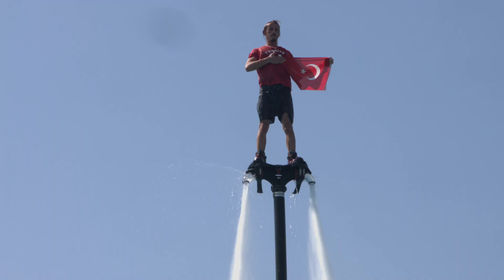Granada Luxury Hotels'de 30 Ağustos Coşkusu !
Granada Luxury Hotels 30 Ağustos coşkusunu birbirinden güzel etkinlik ile kutladı!
Dünden Bugüne Gururla Şanlı Bayrağımızı Taşıyoruz!!
30 Ağustos Zafer Bayramı'mız Kutlu Olsun! 🇹🇷🇹🇷🇹🇷